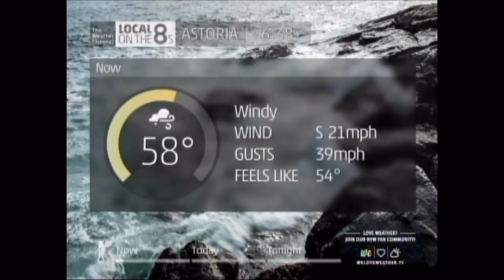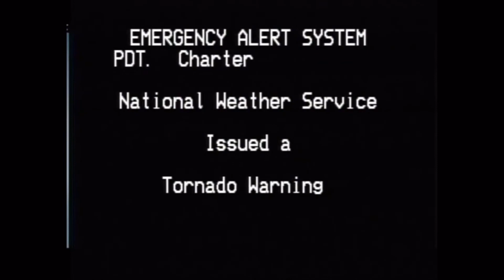(EAS YTP) High wind wind high watch high watch wind watch